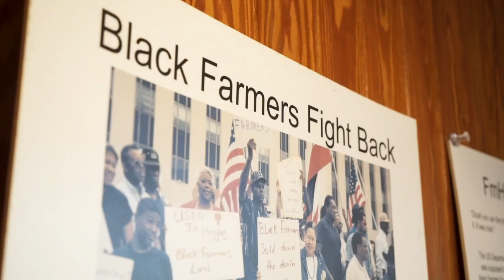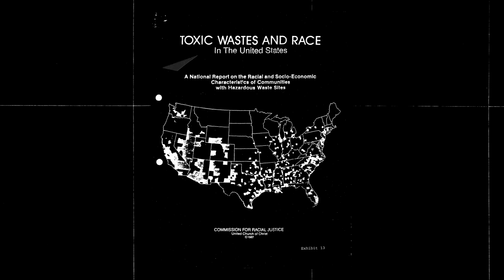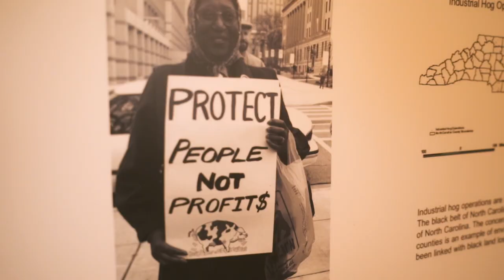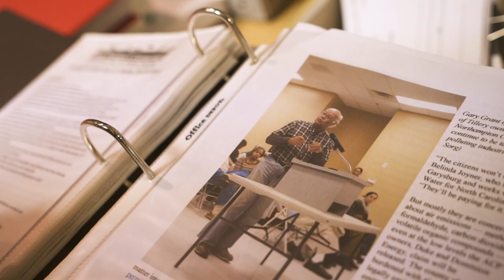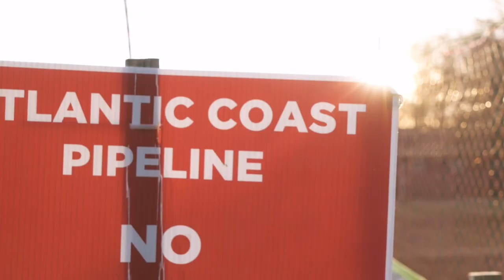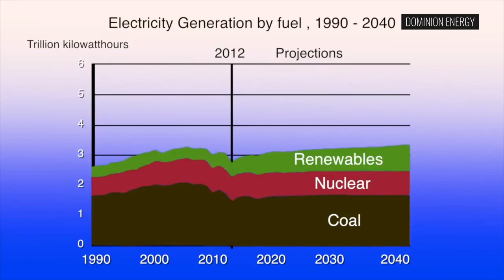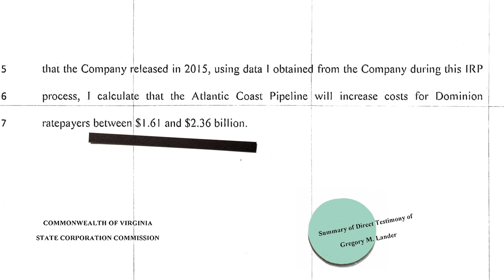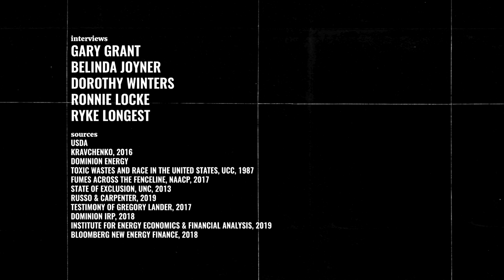North Carolinians fight the $7.5 billion Atlantic Coast Pipeline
Eastern North Carolina is home to the environmental justice movement – and also to some of the state’s biggest threats to human and environmental health. The latest is the Atlantic Coast Pipeline. To learn more about the proposed pipeline, check out our longform piece looking at the entire route of the 600-mile proposed pipeline